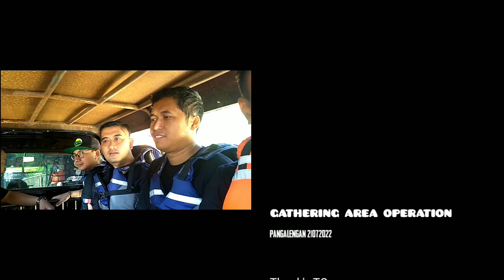FAMILY GATHERING OPR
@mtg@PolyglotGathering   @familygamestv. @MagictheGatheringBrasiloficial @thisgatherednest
Situ cileunca jawa barat, bandung juara!